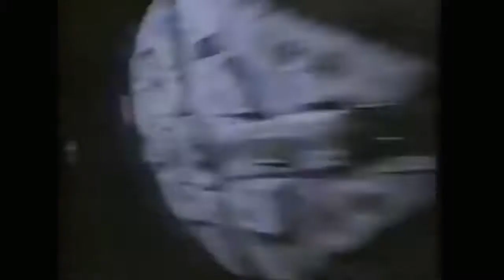Star Wars the Biscuit Burton's Commercial Retro Toys and Cartoons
Star Wars the Biscuit Burton's Commercial
thetoysthatmadeus The Toys That Made Us Digitally Enhanced Audio and Picture